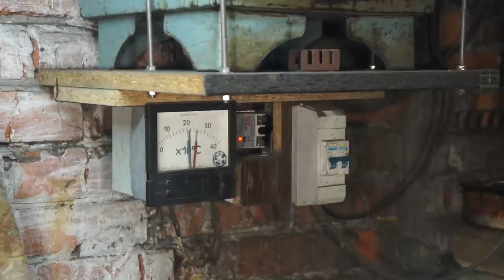Damascus steel from shoe nails. Roasted nails.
I don't know what these nails were made of, but after a day and a half of trying, I could not properly etch the blade, only made shells.
Tea: rose hips.

1. Why do I add pepper to container Damascus steel.
2. What do I sprinkle? Flux and its composition.
3. How do I remove the container from the workpiece (container Damascus steel).
4. Why am I drilling a hole in a container.
5. Why do I sweep away the dross from the anvil with my hand.
6. Why do I first forge some blanks on a tree.